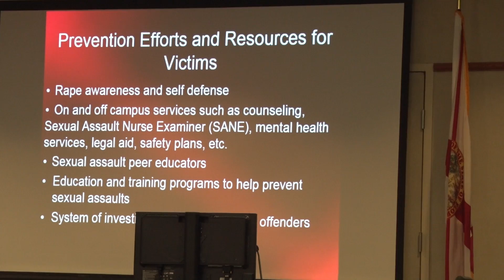HCC Hawk TV No Means No 2017